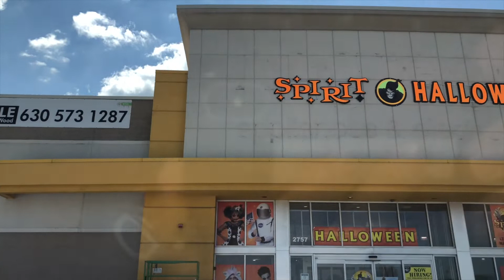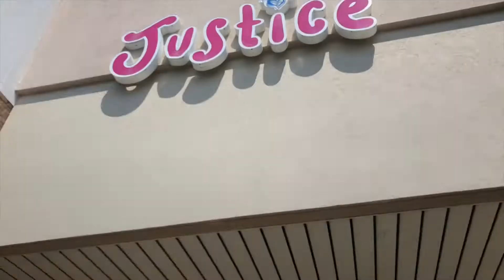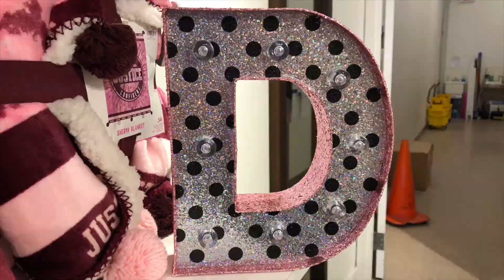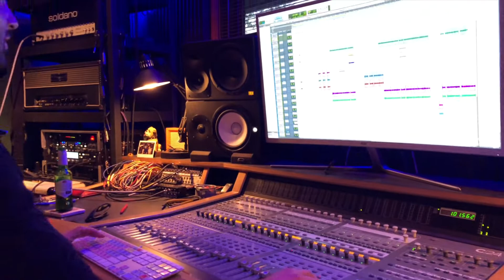August 23, 2018 SIXTY EIGHT YEARS APART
Lina's first day of High School, workflow, sustainable new businesses, shopping with Jenna & mom, all the kids outside at the house, talking to the old man in the driveway, checking out Jenna's upstairs construction, Lina recaps her first day, birthday dinner at Jenna's, Allison trying to court my backpack, Sam in the studio, and River doesn't understand personal space.